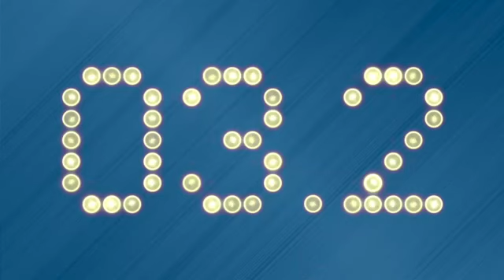Filling Out a 2022 Baseball Hall of Fame Ballot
Jeff fills out what his 2022 Baseball Hall of Fame ballot would be if he got a vote. Then Vince finishes the episode talking about the Dodgers in pop culture.

Locked On Dodgers, the daily podcast about the Los Angeles Dodgers with hosts Jeff Snider and Vince Samperio, is part of the Locked On Podcast Network.

Be sure to subscribe to Locked On Dodgers in the Audacy podcast app or wherever you get your podcasts, and come back every weekday morning and spend your morning commute with two of the biggest Dodger fans you'll ever meet. Thanks for making Locked On Dodgers your first listen every day, and please tell your friends!

Built Bar

BetOnline AG